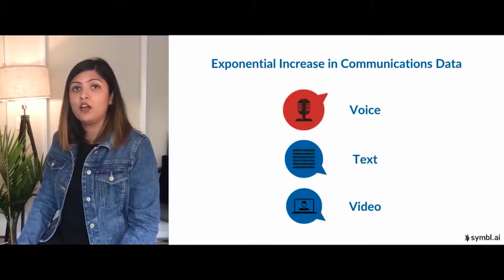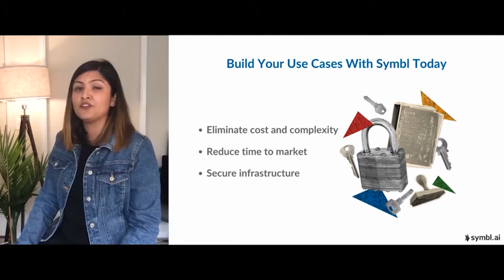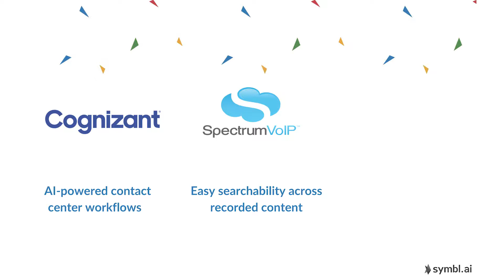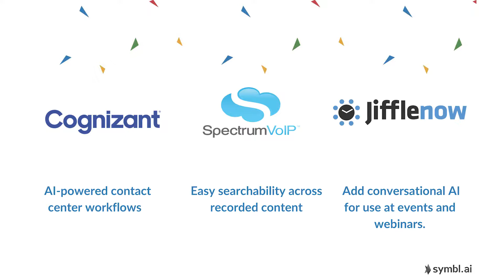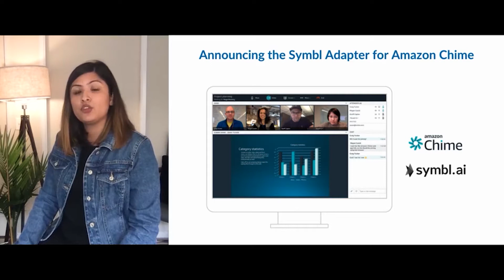Symbl Pitch - Alexa Next Stage, Powered by Techstars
2020 was a rather unexpected year - with growing digital communications, we saw a major increase in the adoption of AI and ML voice technologies across the stack.

At this point in time in the accelerating voice ecosystem, we were very excited to be backed by Alexa fund and to be a part of the Alexa Next Stage, powered by Techstars.

Watch the video to know more about life at Symbl and what we were up to during the program.